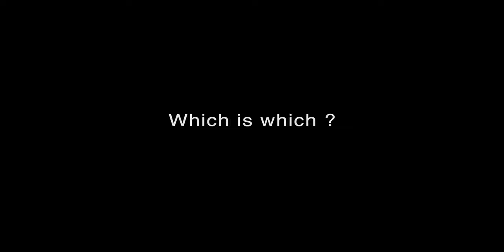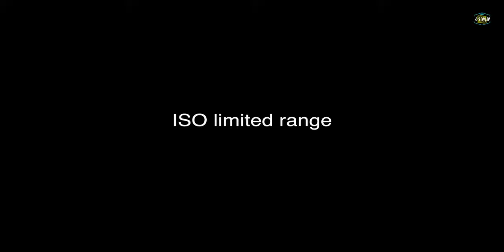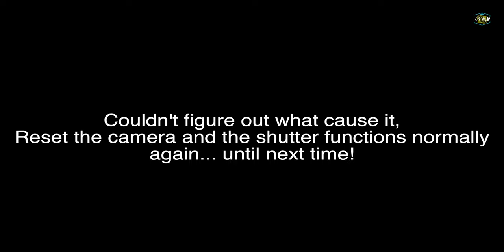OM-1 Low light sample footage (night time)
Filmed with Olympus 17mm F1.2 Pro lens.